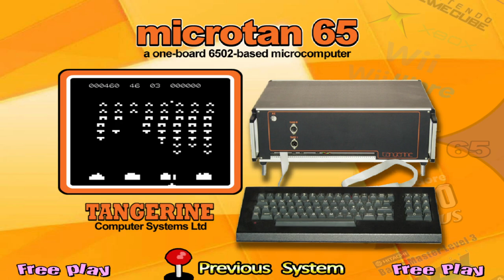HyperSpin Showcase: Tangerine Microtan 65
The Tangerine Microtan 65 (1979) was a 6502 based single board microcomputer, which could be expanded into, what was for its day, a comprehensive and powerful system.

Gameplay:

00:02:18 - Hell's Bells
00:03:16 - Moon Cresta
00:04:07 - Space Invasion